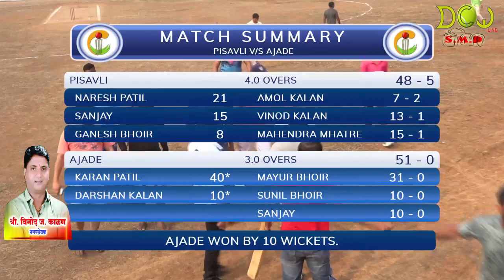PISAVLI vs AJADE, (FULL MATCH),SATRANGI TROPHY 2017, HEDUTANE DAY 01